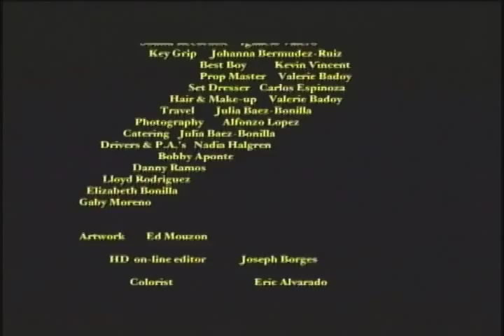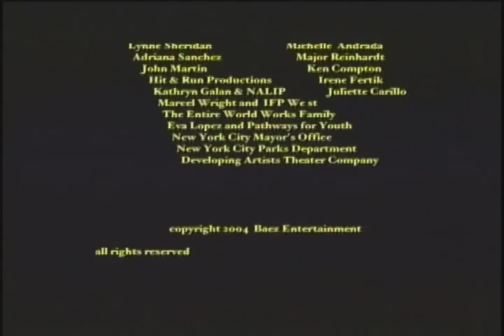RACKET - short film by Michael Baez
The award winning short film written & directed by Michael Baez.
Produced by Jonisha Rios, Julia Baez Bonilla, Donna Roberts & Hristo Hristov.